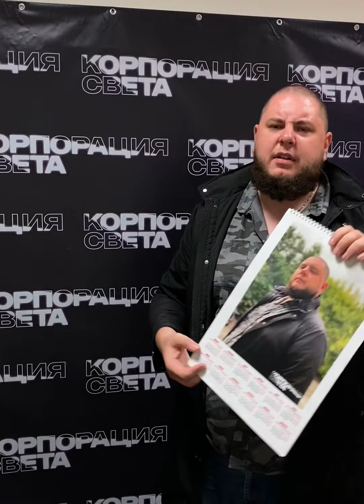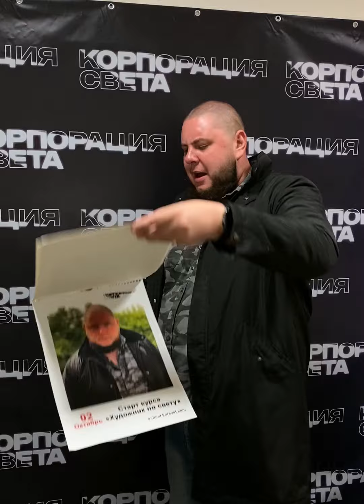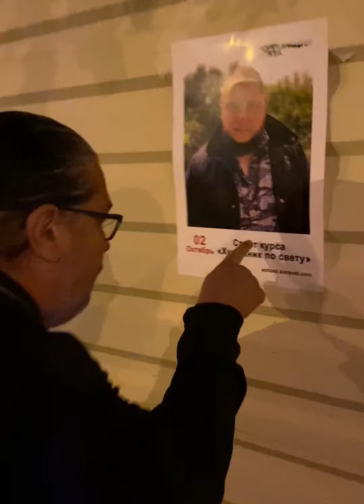Я календарь переверну 3-е сентября| George's joke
Cover on Shufutinsky